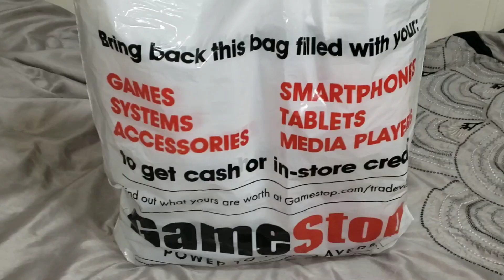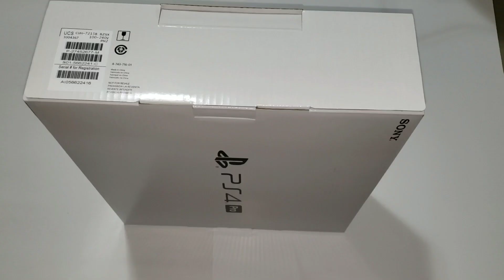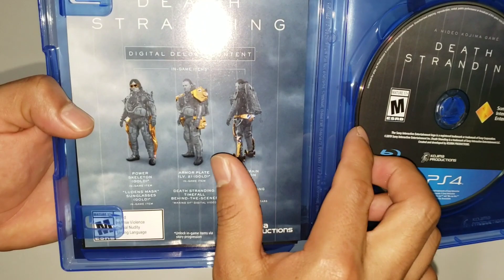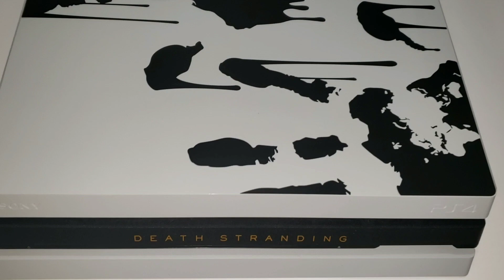Unboxing Consola PS4 Pro Death Stranding Edición Limitada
UNBOXING PS4 PRO LIMITED EDITION.
Consola.
Juego Completo de Death Stranding (Muerte Varada)
Mando ps4 diseño del juego.